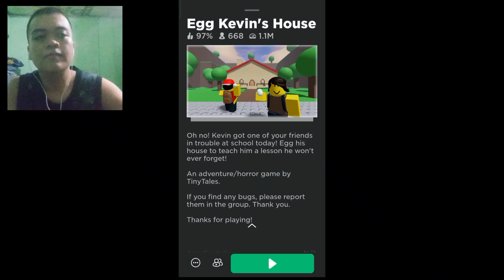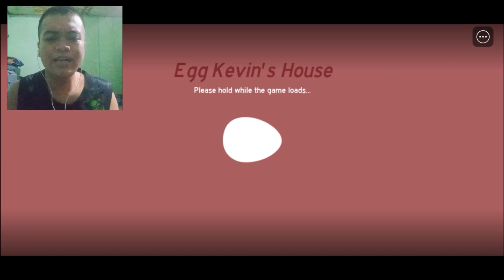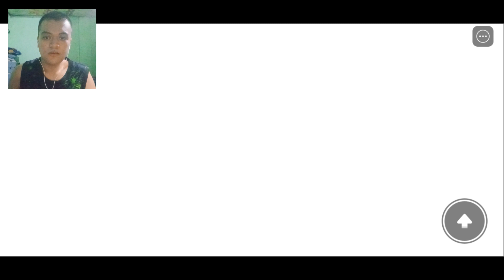Itlogan ang Bahay ni Kebin ! PART 1🤣| Egg Kevin's House Roblox Game😎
Hii Johnnation Squad . It's me John Anthony Encina and welcome to you another AWESOME ROBLOX GAMING . I hope you like it no matter what choices I make in there and have interesting endings.

Check my previous video :
Pag nakita mo itong pinto, DON'T OPEN IT !! 😖| DOORS ANALOG HORROR REACTION VIDEO 😣

Hi ! My name is John Anthony Encina 😎. I am 19 years old . This channel is gonna be about my life, pranks video , challenges videos or scary videos, crushes videos  and more content that I make it. I have 3 siblings and I am the first child of my Mommy : Regie S. Encina and my Daddy : Anthony R. Encina. I hope you enjoy this my several videos and  I love making contents for you all Guys ! and I wanted to be a kind of engineer or being director of films and actor and My dream place is go to L. A California and to meet also Shiloh & Bros  ❤ . This is my story of my goals in my Life. JOIN Now to my Journey !